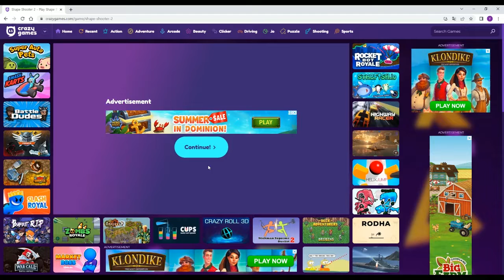GAME NÀY LÀ GAME SHAPE SHOOTER 2, ĐÂY LÀ TẬP 7:(CUỐI):..